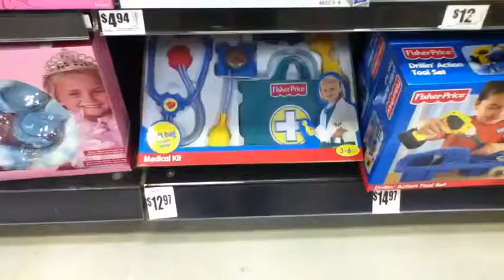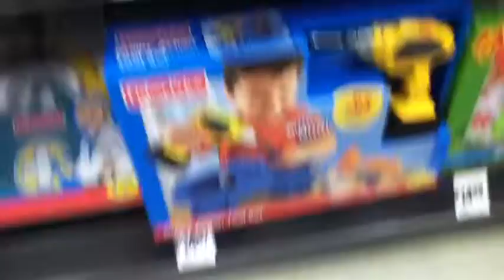Fun Day Sunday 4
May 6, 2012 vlog.